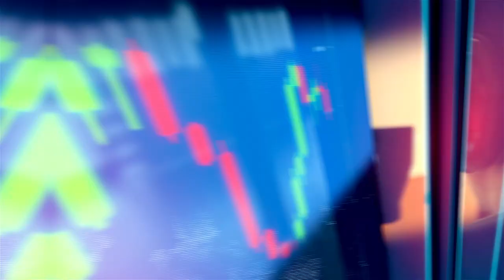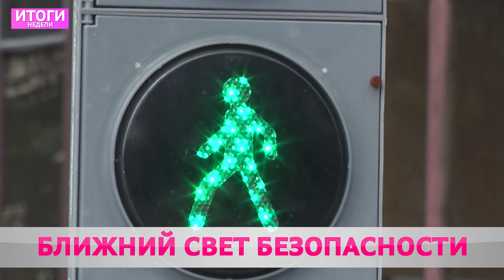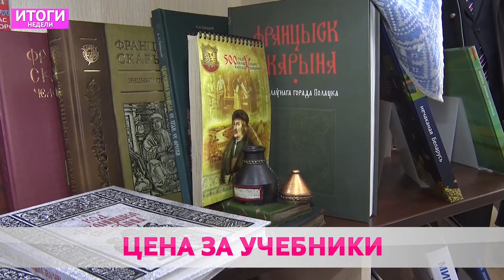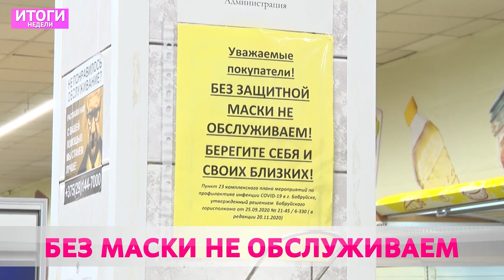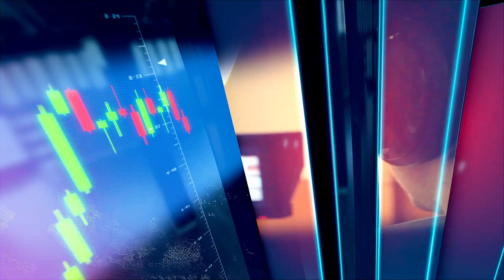Итоги недели 29 08